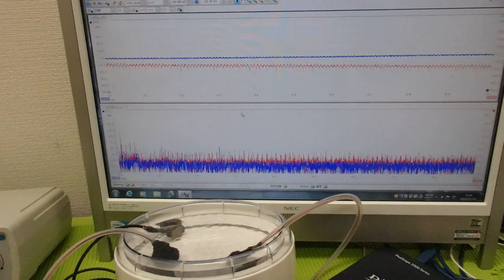超音波出力の最適化技術 ultrasonic-labo